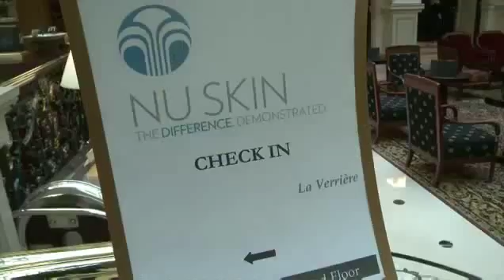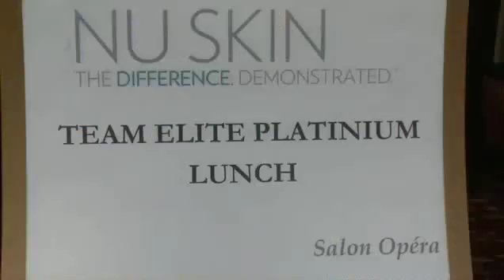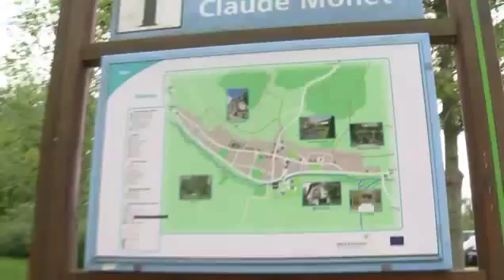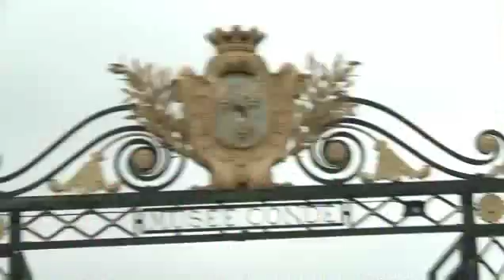2012 TE Trip Paris Highlights